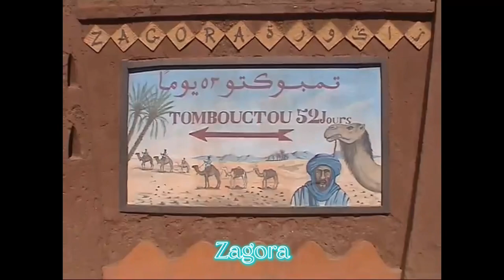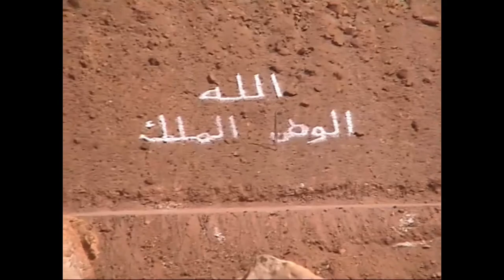Morocco: from Agadir to the desert Part 1🇲🇦 von Agadir bis in die Wüste Teil 1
Rundreise durch Marokko : viel Spaß 👍👍👍رحلة بالمغرب فرجةً ممتعة